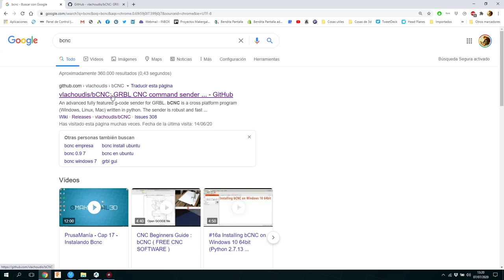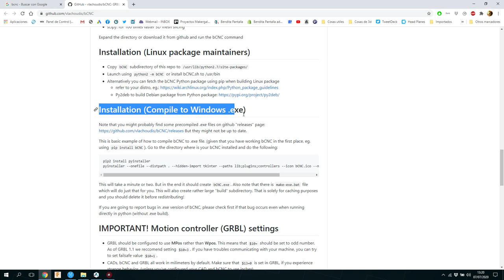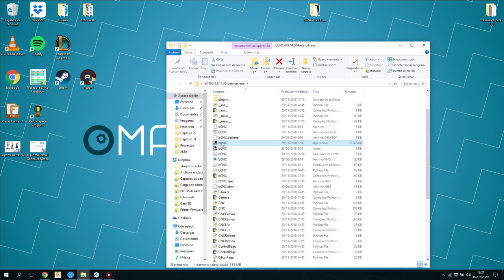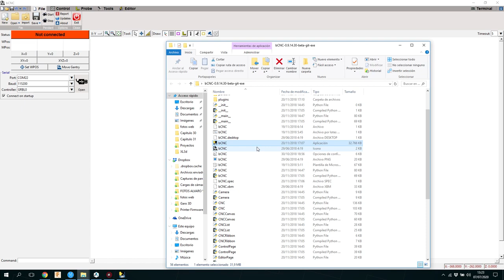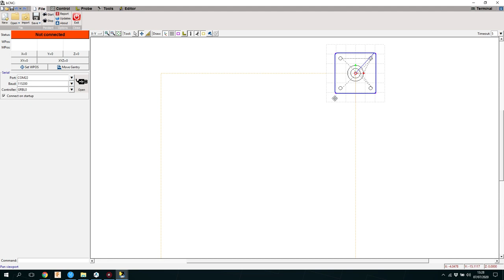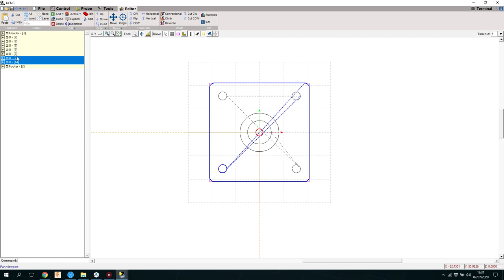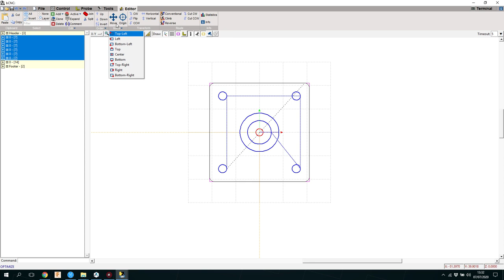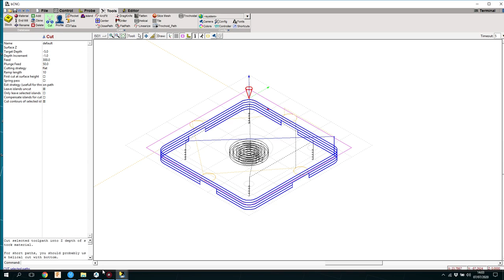MakerGal - Generando Gcodes con Bcnc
En este capítulo instalaremos el Bcnc de nuevo,y prepararemos nuestro primer gcode para cortar con nuestra cnc